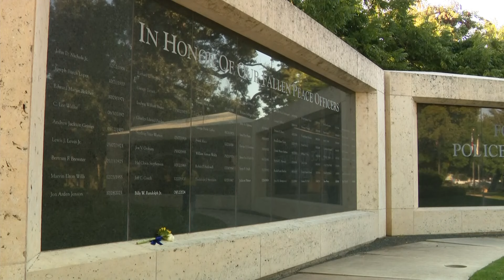Fort Worth PD honoring fallen sergeant by engraving his name on city's memorial wall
Sgt. Billy Randolph Jr. was working a crash two months ago when he was hit and killed by a drunk driver.